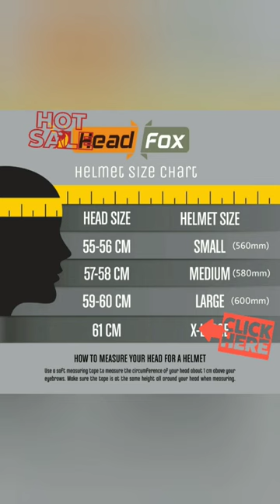HEADFOX sba7 Smart Bluetooth N1 Calls | Music | Navigation| Flip-up Motorbike Waterproof Helmet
Colour-Dasshing Black
Brand-Generic
Vehicle Service Type-Motorcycle
Item Weight-1 Kilograms
Material-Acrylonitrile Butadiene- Styrene (ABS)

✔5.0 Bluetooth Motorcycle Helmets Technology allows you to Answer Calls enjoy Music, FM, GPS voice command makes Ride more comfortable.

✔Crystal Clear Sound Built in 2 premium Headphones stereo sound. Advanced DSP echo cancellation and noise suppression technology, Headfox Bluetooth helmet offers you clear music and voice calls at high speed.

✔Button Control Helmets Motorbike Bluetooth FM helmet supports hands-free call answering, rejecting incoming calls and redialing last number with 4 multi-functional buttons. Incoming phone call overides, MP3 music, FM radio and GPS navigation audio.

✔Long Battery Life 24 hours talk time and 110 hours of standby by 2 Hours full charge.

✔OTHER FEATURES-Answering or making calls on a Bike is a big challenge for every rider weather you are a delivery boy, Bike, Taxi, Sales Man, Rider or going office managing calls.

These items are dispatched from and sold by different sellers.

Hide details

This item: HEADFOX sba7 Smart Bluetooth N1 Calls | Music | Navigation| Flip-up Motorbike Waterproof Helmet (Dasshing Black)

₹2,799.00

In stock.

Ships from and sold by HEADFOX.

BluArmor Action-cam Compatible Chin Mount for Motorcycle Helmets

₹399.00

In stock.

Sold by BluArmor Helmets and ships from Amazon Fulfillment.

Get it by Monday, January 9

JZAQ Universal Wireless Motorcycle Helmet Bluetooth Headset, Hands-Free, Music Call Control, Automatic Call Answering, Waterproof Bluetooth 5.0 Intercom Communication System with 50 Hours Playing Time

₹2,999.00

In stock.

Ships from and sold by TheShopSite.